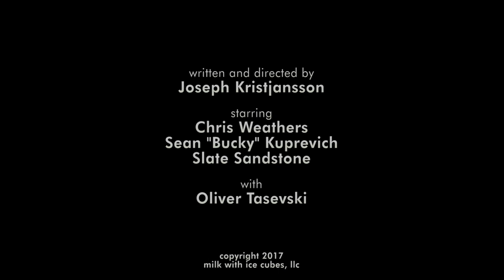Cacophony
Based on a true story: Cacophony is about one unsuspecting party attendee who is subjected to subtle psychological torment by an undermined noise within the house. A tale of how even the smallest nuisance can reverberate within the disturbed caverns of the mind.

Filmed in August 2017 for the Denver 48 Hour Film Project, Cacophony explores a subject near and dear to me: how we are all making way too many noises without realizing it. Next time you open that bag of chips, or chomp that piece of gum, or slurp soda, look around and see if someone appears immensely distressed; chances are they’re plotting to murder you.

© Scenario and Characters are Copyrighted.